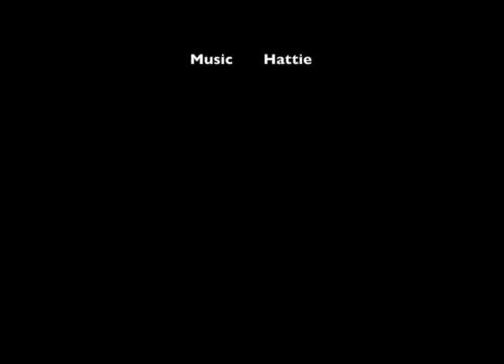Year 9 Music Video 'Clara and Sandra'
Music and ICT join forces in Year 9 to become a music technology course. Throughout the course of the year, girls learn how to capture and edit sound as well as compose songs and shoot films. The final project of the year is film music. Over 7 weeks the pupils have a very open brief; capture and edit a film and compose original music for it.

This film won the 'Highly Commended' award at the pupils' 'Oscars' competition.